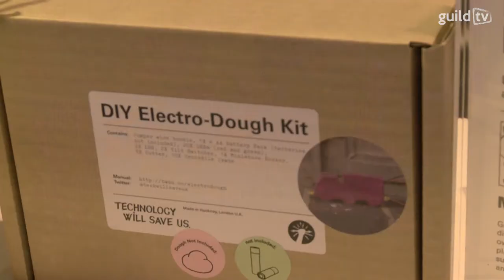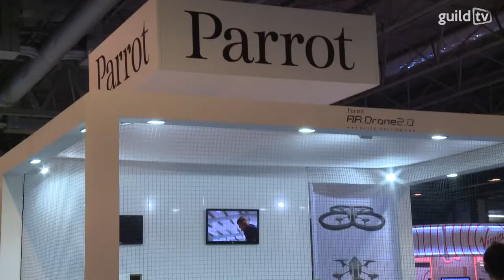Gadget Show Live - 2014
Rob and Rob visited the Gadget Show Live at the NEC this year to try out some of the new upcoming technology and bring an insight into another fantastic event taking place in Birmingham.

Presenter: Rob Sumner, Robert Blowers
Camera Operator: Rob Sumner
Editor: Josh Petitdemange